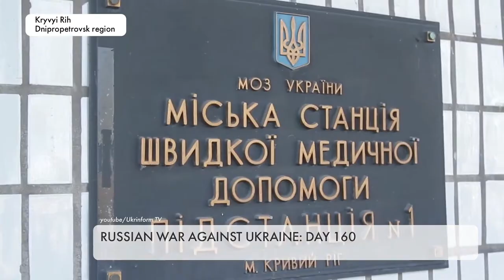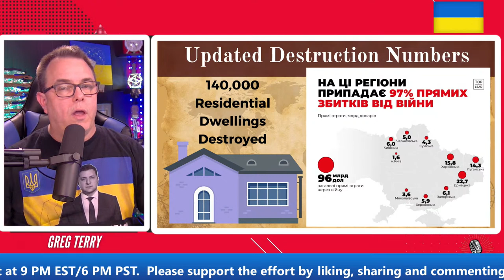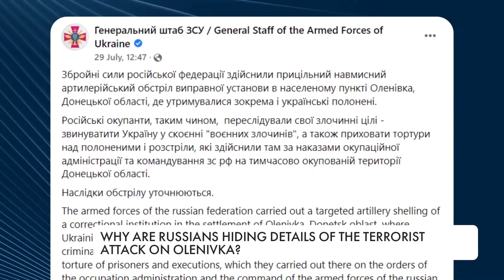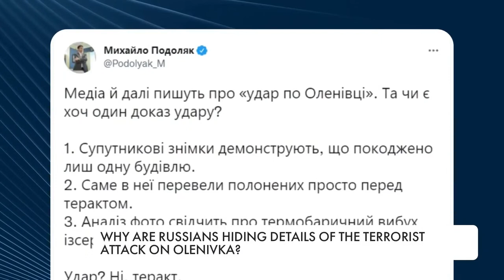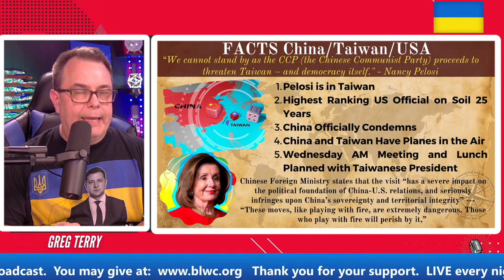DAY 160 - War in Ukraine - The Influence of Medvedev and Current Update on Taiwan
DAY 160 - War in Ukraine - The Influence of Medvedev and Current Update on Taiwan - The Truth is told each evening on "The Experience" and I will be providing real-time updates and Interviews live with the most up-to-date information regarding the War in Ukraine. Now is the time for the world to come together and together we can make a positive difference.